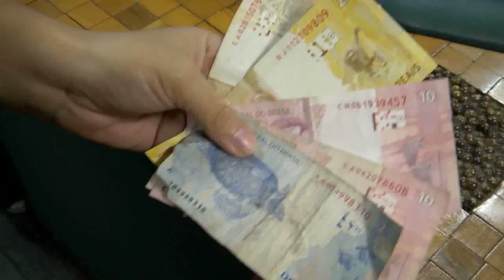Jornal da Amazônia | Novo salário mínimo não agradou os manauaras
Novo valor do salário mínimo não agradou os manauaras.